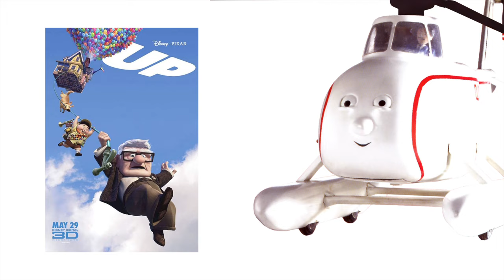Thomas & Friends characters and their favourite Disney movies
As a belated celebration of Disney's 100 year anniversary and Steamboat Willie entering the public domain, here are the T&F characters and their favourite Disney movies! They love to share the magic...

Inspired by MVPerry.